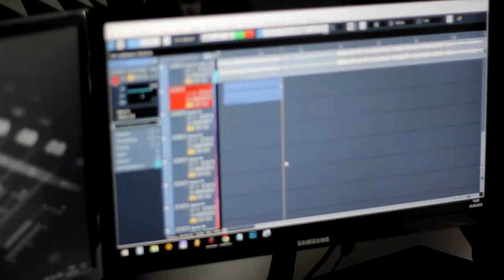Workflow (Nice recording studio)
м. Івано-Франківськ
вул. Галицька, 67
8-й поверх, 810-й офіс
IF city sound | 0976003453